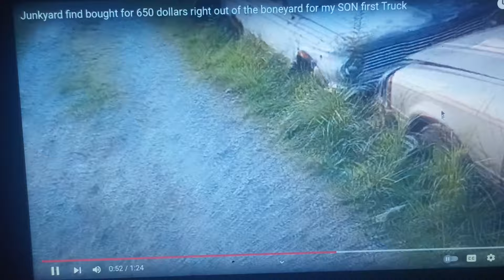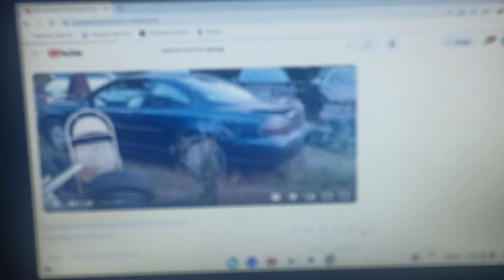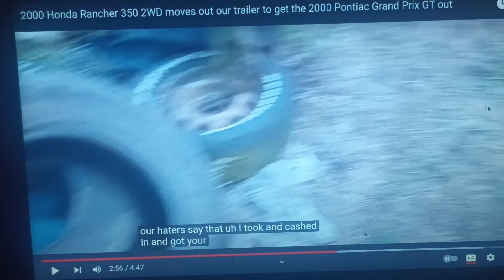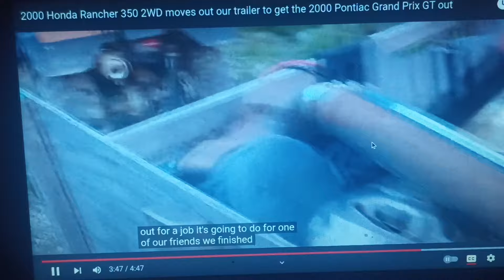Barry neglecting his disabled son over at beamer and son garage 💯💩💩💩